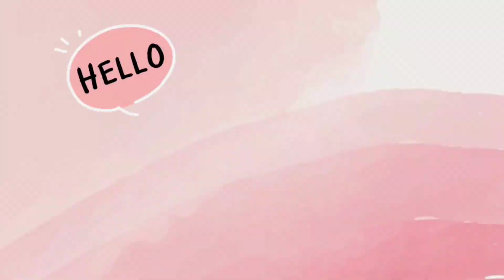How to Make Stickers at Home | Bts Cute Stickers 💜 Diy Paper Craft Idea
Hi guys..

Let's make our own cute sticker "BTS" by drawing manually with my new Deli color marker.

Hope you enjoy this Art Vlog❣️

Time Stamps
00:00 Intro
00:15 Preparation
00:52 Draw outline
01:34 Drawing with color marker
02:50 Cover the sticker with duct tape
03:24 Cutting sticker
04:31 Stick double sided tape on the bottom of the sticker
04:58 Sticking a sticker on a pink suitcase
06:25 Results

i love giving you good vibes :) Lots of love, Ivonia 🌸

Specializing in hand-painted, custom sign art for: Wedding, Event, Businesses, Home decor + gifts.

Shopee : Ivonia_M
Illustrated by : IG @Kuas_senja.galleries